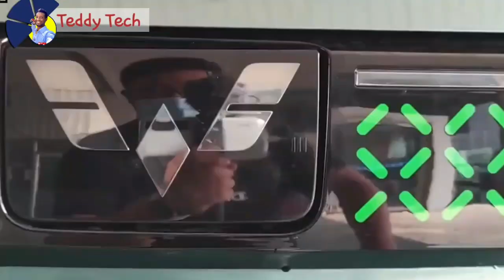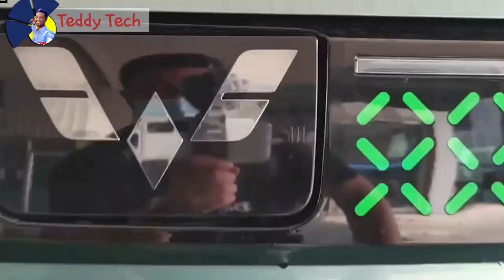በርካቶች ግራ የተጋቡባቸው የአለማችን ርካሹ መኪና | Seifu on EBS | Tech Talk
In this video, Teddy Tech explores the topic of the world’s cheapest car, aiming to clear up any confusion surrounding this subject. The video delves into the history of affordable cars, highlighting key models and their impact on the automotive industry. Viewers will gain a better understanding of what qualifies as the world’s cheapest car and how it compares to other budget-friendly vehicles on the market.
cheapest car, affordable cars, automotive industry, budget-friendly vehicles

በርካቶች ግራ የተጋቡባቸው የአለማችን ርካሹ መኪና- ወደ ኢትዮጵያስ መግባቱ እሙን ነው? | Seifu  on EBS | Donky Tube

This channel explores technology-related News, computer lessons, wonderful and surprising natures, people, animals and talking events in our world;  Teddy Tech is a channel where you can find funny, scary, amazing and sometimes sad facts all in one place, based on real information, with daily Videos. and
My name is Teddy! my channel name is Teddy Tech. On my channel, you will find Technology and Education.

WE UPLOAD: Tues & Thurs!

ሱዙኪ ዲዛየር መኪና ዋጋ የቀነሰበት ምክንያት- መኪናውስ እሙን ቴክኒካል ችግ

ፍራንክ ሪቤሪ ባለውለታዬ ነው.. የታዋቂ ስፖርተኞችን እረፍት ማኔጅ የሚያደርገው ከድህነት ተነስቶ የሀብት ማማ ላይ የደረሰው ዩሀንስ ዘውዱSeifu on EBS
በሚስ Earth በመወዳደር ሀገሬን አስተዋውቄ መጥቻለሁ… ሞዴል ህይወት ካሳ| Seifu on EBS
ትላንት በጨቅላነቱ ለአባይ ያቀነቀነው አሰግድ ዛሬ ሙሉ አልበም ለቋል... ዘና ማለት ለፈለገ …. አዝናኝ ጨዋታ | Seifu on EBS
ወስኛለሁ ... ለልጄ ስል ለመጨረሻ ጊዜ እዘፍንና አቆማለሁ...ሀዘኑ በጣም ጎዳኝ ... ተወዳጅዋ ድምፃዊት የሺእመቤት ዱባለ | Seifu on EBS
ፍቅርን በዜማ…የዘፈን ምልልስ //በእሁድን በኢቢኤስ//
''እኔም ሙሉ ሆንኩኝ ልጆቼም አያት ኖራቸው'' ከ45አመት በኋላ እናቷን ያገኘችው እናት //በቅዳሜ ከሰዓት

Abrelo new,ethiopian news today,ethiopian news today zehabesha